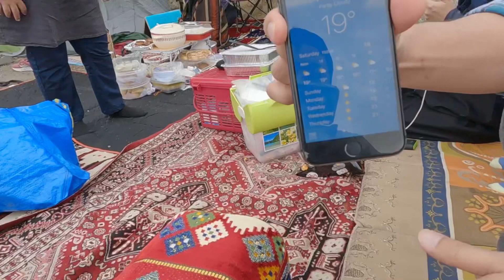Melihat Lokasi Yang Viral Salji Turun di Kota Taif Makkah